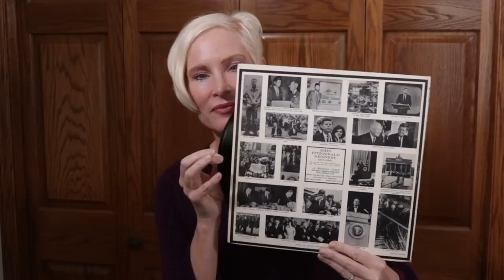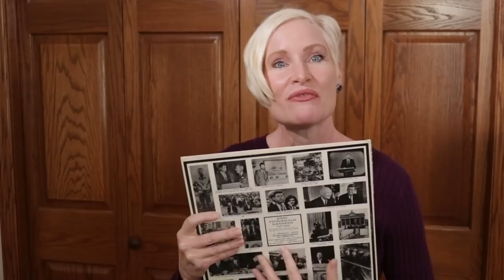JFK Channeling Session Oct. 2018 at Above Life Channel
The first video channeling session with John Kennedy.  JFK as you will see was an influence on my life.  This was one of the first videos so far where I felt star struck and was completely not holding myself together in the presence of a spirit!
Ah like a school girl with a crush- maybe but it's all the energy that this man held in his life- which obviously comes from his soul- his spirit.  The gift of being a great speaker is something I truly admire in others- and with President Kennedy- that hits high marks for me.
I feel like he is a mentor like- figure.  He feels wise and like he could be quite insightful on many things here in the human experience.
What would you ask the former president if you could?
Post them in the comments below- you know I want to talk with JFK again!
Watch the Kennedy Family playlist for other related videos you may enjoy.